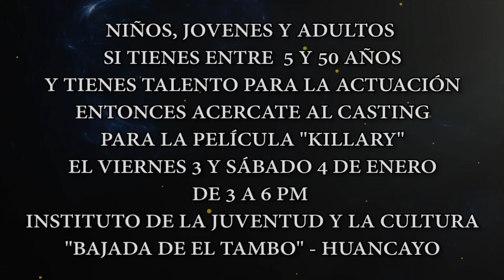Casting en Huancayo - Película KILLARY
Casting en Huancayo de la película KILLARY - La Última Esperanza De La Humanidad.
- Fecha: Viernes 3 Y Sábado 4 De Enero.
- Hora: De 3:00 p.m. a 6:00 p.m.
- LUGAR: Instituto De La Juventud y La Cultura - Huancayo (Bajada Hacia El Tambo)